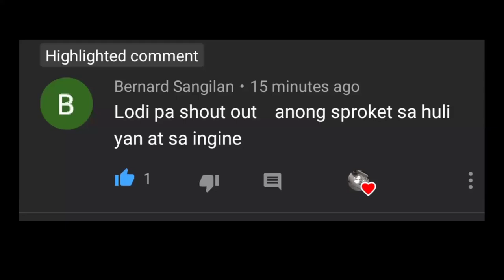Tunay na specs nang raider150 ni motospeed